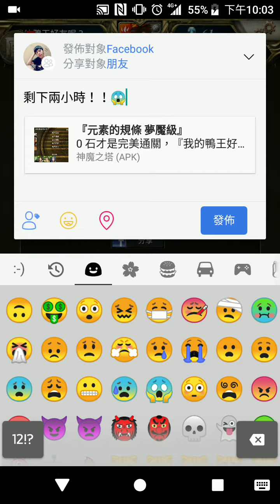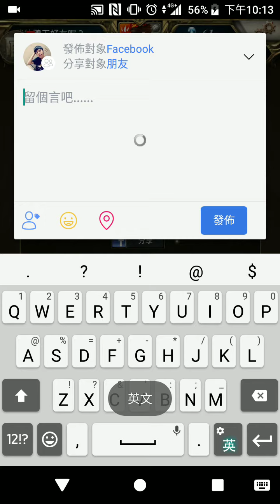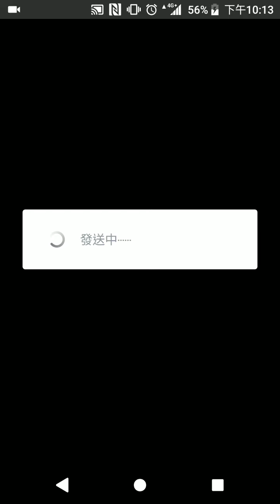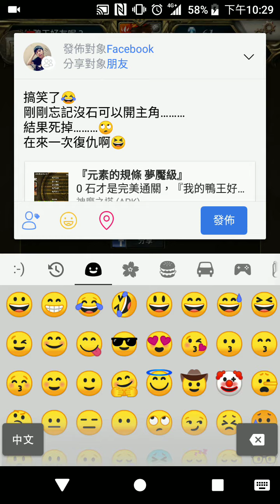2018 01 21